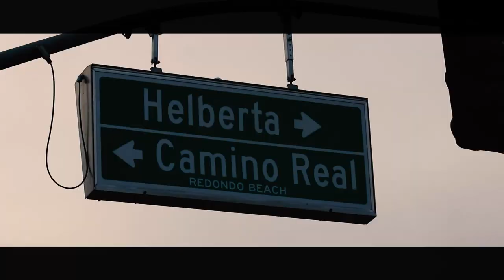THE GUCCI BARBER feat. KYLE グッチバーバー(Falcon Barbershop)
Kyle lowkey looks like G Eazy

Big thanks to Falcon Barbershop for letting me make a video for them!
Another big thank you to Kyle for always keeping my brother and I fresh!

SONG: Zay-stay with the dogs/Perfect timing

p.s. puberty is a bitch huh Daisuke